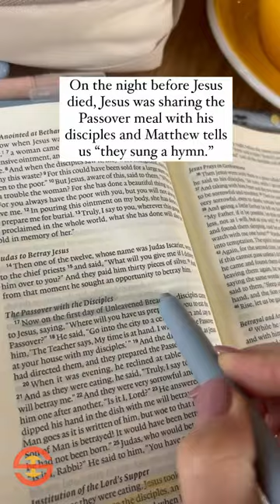Find strength in God 💪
Do you know the last song Jesus sang before he died?

On the night before Jesus died, Jesus was sharing the Passover meal with his disciples and Matthew tells us they “sung a hymn.” (26:30)

Passover tradition tells us that the last song that would have been sung was Psalm 118.

This Psalm gives us a window into Jesus’ heart as he went through suffering, and also, a pathway to hope in our own.

This Psalm tells us that even Jesus expressed distress (vs. 5), but that Jesus looked to his Father as his strength, his song, and his salvation.

The Psalm tells us that Jesus reminded himself of the ultimate victory coming: Victory over death.

Because the stone that the builders rejected would become the cornerstone.

Can you imagine how Jesus felt singing these words? Knowing in hours that through his death and resurrection, he would become that cornerstone.

And ultimately, though this Psalm expresses distress, the end finishes with praise because God’s mercy, love, and salvation was what would endure forever, though for a little while, Jesus would have to suffer.

What encouragement for our hearts today: This same mercy, love, and salvation is offered and given to us in whatever we face.

What Psalm encourages your heart?